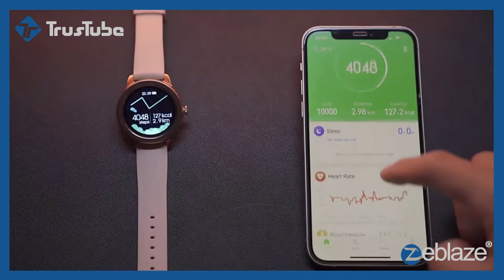New 2021 Zeblaze Lily Women Smart Watch | জেব্লেজ ব্র্যান্ডের মেয়েদের স্মার্ট ওয়াচ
𝐅𝐨𝐫 𝐎𝐫𝐝𝐞𝐫

Zeblaze Lily - The Small, Stylish Smartwatch

Petite Watch Case | Effortless Style | Thoughtfully Smart

Light up From the Inside Out

When it comes to smartwatches, there are many things to consider: fit, style, features and materials. It’s not one-size-fits-all. For women, a watch with built-in safety features and women’s health tracking, or one made for different activities — from yoga to running might rise to the top.

Chip

Realtek 8762C

Water Resistant

IP68

Dispaly

HD Color Touch Display Screen, Size 1.1" (30.9 mm) diameter.
Display Resolution: 240*240 pixels

Sensors

Heart-rate sensor, Proximity sensor, Accelerometer

Battery Life

Battery Capacity: 200mAh
Battery Saver Watch Modes: Up to 30 days;
Smartwatch Modes: Up to 15 days.

GloryFit APP

APP Name: GloryFit
Smartphone Compatability: Android 6.0 or iOS 9.0 and above.

Language

System
Chinese, English, Portuguese, German, Turkish, Spanish, French, Italian, Arabic, Russian, Dutch, Korean, Japanese, Hindu, Czech, Polish, Indonesian.

GloryFit APP
Simplified Chinese, Traditional Chinese, English, Italian, Portuguese, Korean, Japanese, German, Spanish, French, Arabic, Hindi, Polish, Russian, Dutch, Turkish, Indonesian, Czech.

Message Push
Simplified Chinese, Traditional Chinese, English, Portuguese, German, Spanish, French, Italian, Arabic, Korean, Japanese, Hindi, Polish, Russian, Dutch, Turkish, Indonesian, Czech.

Feacutes

Clock Features
Time/Date, Alarm Clock, Timer, Stopwatch

Health Monitoring
Wrist-based Heart Rate (Constant, Every Minute) , Daily Resting Heart Rate, Abnormal Heart Rate Alerts, SpO2 Level Measurement, Women Health Tracking, Blood Pressure monitoring, Sleep Score and Insights, Calorie Burn Tracking.

Daily Smart Features
Smart Notifications, Weather , Controls Smartphone Music, Find My Phone, Find My Watch, Do Not Disturb Modes, Reminders To Move.

Activity Tracking Features
Step Counter, Move Bar (Displays on device after a period of inactivity of inactivity; Walk for a couple of minutes to reset it), Auto Goal (Learns your activity level and assigns a daily step goal), Calories Burned, Real-time Pace & Distance.

Watch Face

System Default: 4
APP Sync: 80+
Customize Watch Face: Support

Materials

Case: Aluminum
Button: Aluminum
Buckle: Stainless steel

Wristbands

Material: Durable and comfortable silica gel.
Width: 18 mm, Compatible with standard 18 mm quick release watch bands.
Wrist Circumference: 125-200 mm

Measurements

Dial size: 39.5 x 39.5 x 11.5 mm
Weight: 36.8 g with wristband, 21.8 g without wristband.

Durability

Operating Temperature: From -20° to 50°C. Temperatures below -10°C may affect battery life and performance.

Zeblaze Lily * 1, Charging Cable * 1, User Manual *1